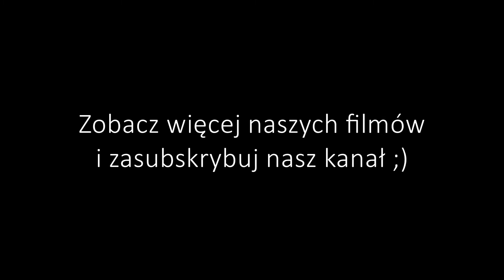Wrogu mój - Making of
Making of for "My enemy"!
Making of naszego filmu "Wrogu mój"!